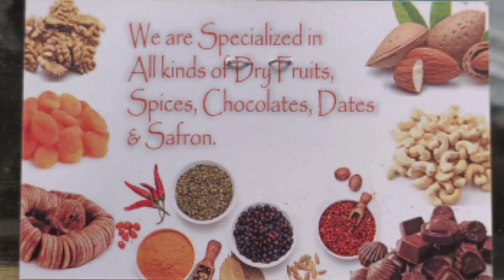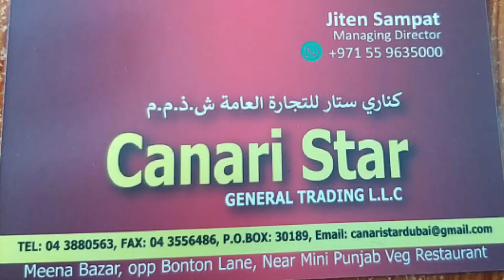દુબઈ થી શુ પાર્સલ આવ્યું //Raj Gohil Vlogs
jitenbhai dubai

mo.82002 33993
Canaristardubai@gmail. com

Meena bazar - near mini punjab restaurant - bur dubai - Al Souq Al Kabeer - Dubai - United Arab Emirates